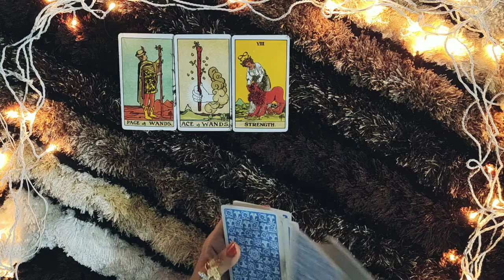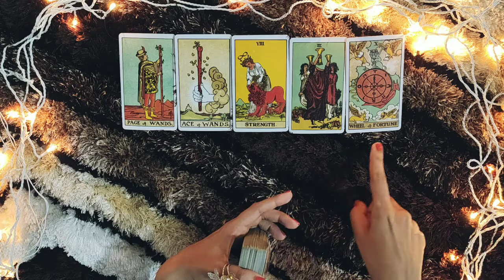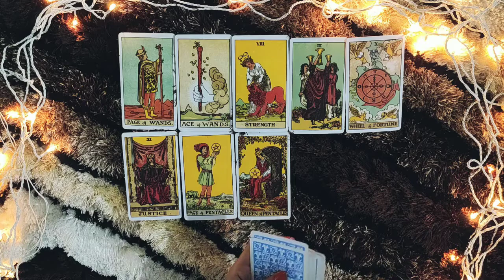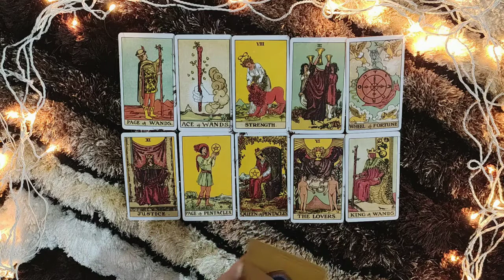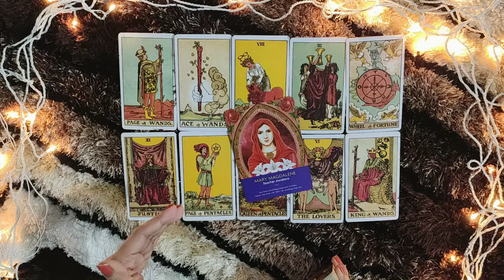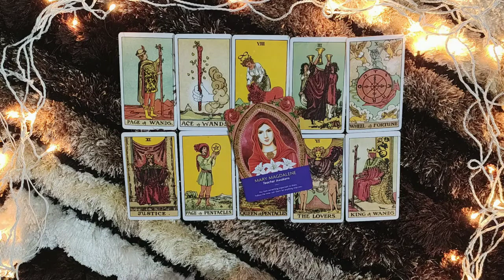*PISCES- IT'S ALL ABOUT LOVE* APRIL LOVE READING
This reading is  for PISCES people for the month of APRIL. I hope you enjoy it.

PERSONAL READINGS

ttps://youtu.be/aHP__Rdn26M

tps://youtu.be/N_KdLi15e1U